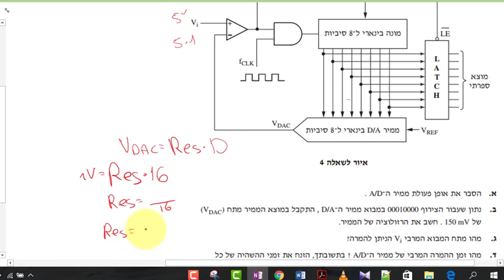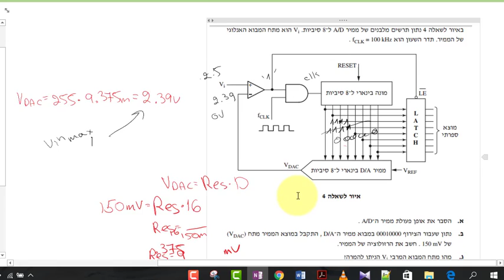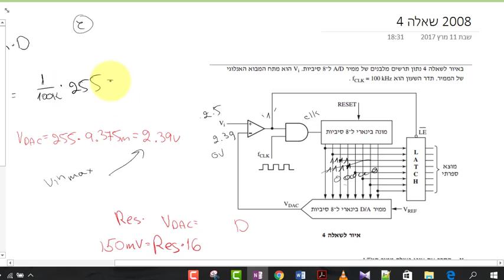פתרון מבחן חיצוני אלקטרוניקה ספרתית 2008 שאלה 4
טכנאי אלקטרוניקה
ניתן להוריד את השאלון מפה: